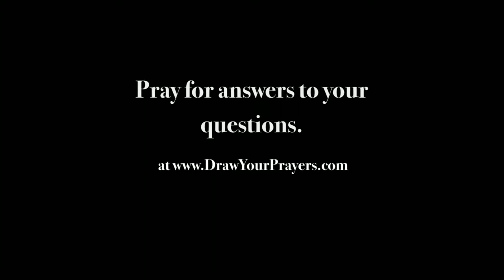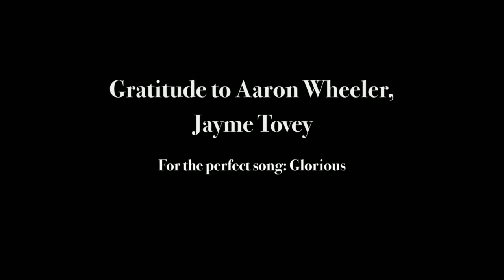Online Prayer Request at Jan. 2015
Drawing your prayers makes them REAL- see what some of our community drew on the site. It's a new way to pray!